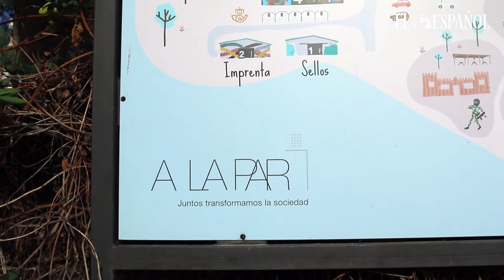Acto de apoyo a los discapacitados en la Fundación A LA PAR